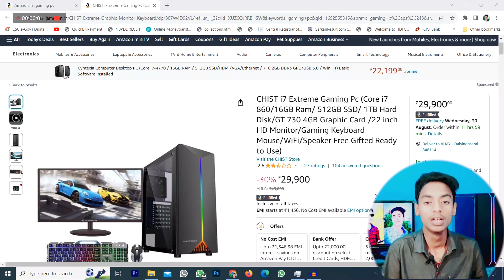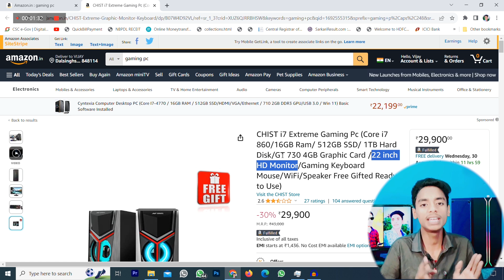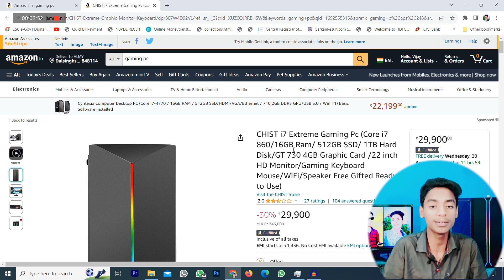FULL BUDGET GAMING SETUP | CHIST i7 Extreme Gaming Pc (Core i7 860/16GB Ram/ 512GB SSD/ 1TB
Buying Link for this CPU
Buying links For all Components:-
Budget Motherboard
Graphics Card
Power Supply
RGB Fans

.Budget pc for PUBG & GTA 5.
Chist gaming pc
Electrobot Pc
SYNTRONIC Pc
Enter Core i7-860

.You Can Built Your own PC .
The best Motherboard with processor

Single Motherboard under 5K

Amd Risen 5 Processor (Gaming beast)

Corsair Vengeance LPX 8GB DDR4 3000 ( RAM)

Best Ram Under 5k

Best SSD Card For gaming

Asus GeForce GT 710 2GB (grafics card)

Zotac GeForce GTX 1050 Ti (grafics card)

1TB Internal Hard Drive for Desktop